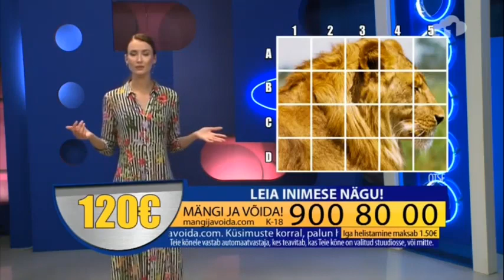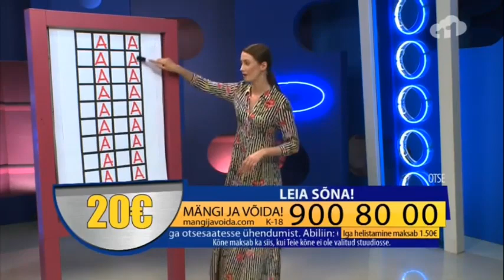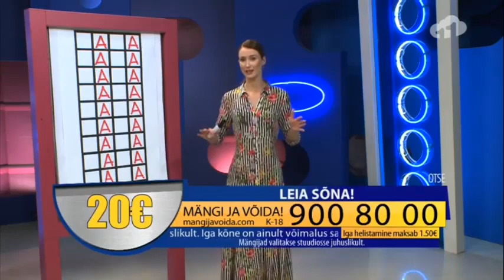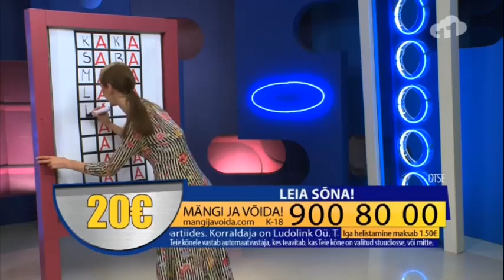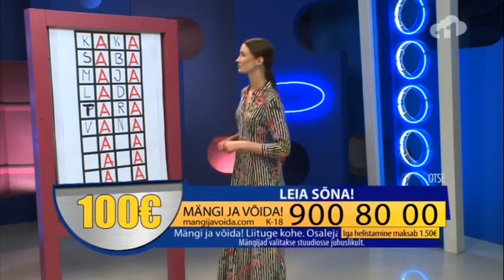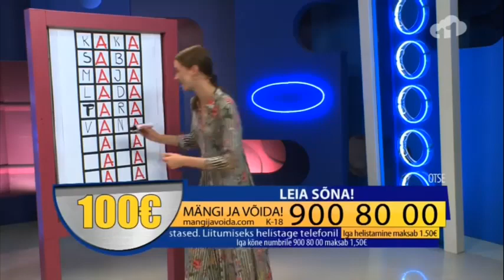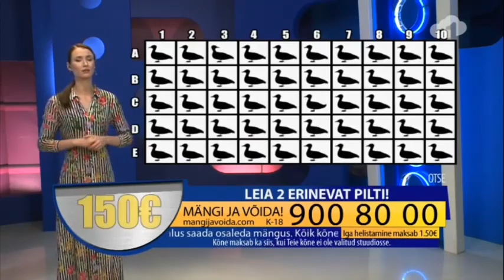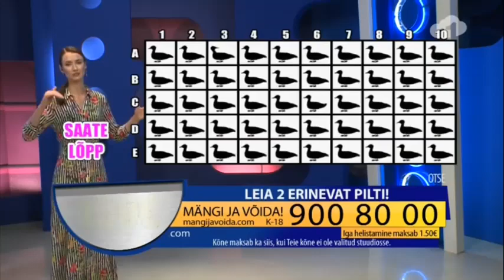LIVE: Mängi ja Võida 2019-07-22 Kanal 11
Interactive quiz show produced by TeleMedia interacTV
Channel : Kanal 11 (Estonia)
Broadcast time : 12:00 - 13:00 (mon - fri)